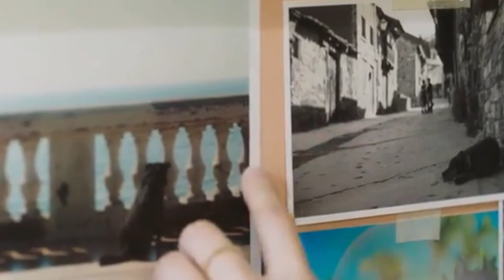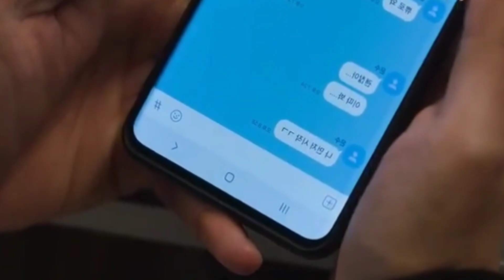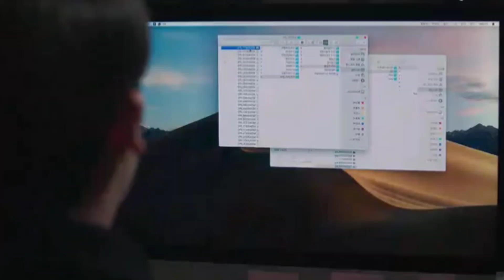Korean Mix Hindi Songs 💗 Korean Drama 💗 Korean Lover Story 💗 Chinese Love Story Song 💗 Kdrama World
hello guys welcome to my new video. This video is a korean drama love story video i hope you are enjoying...

top Search titles in YouTube

• Korean Mix Hindi Songs 💗 Korean Drama 💗 Korean Lover Story 💗 Chinese Love Story Song 💗 Kdrama MV

• New Korean Mix Hindi Song💓💓Korean Drama💗Korean Love Story

• Cute And Sweet High School Love Story❤️🔥

•  Rich Boss And Cute Girl💗New Korean Mix Hindi Songs💗Korean Drama💗Thai💗Chinese Love Story Song💗Kdrama